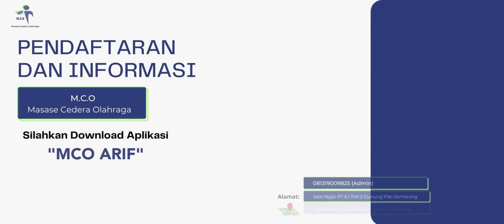CEDERA LUTUT SELAMA 1 BULAN DIAKIBATKAN BENTURAN SAAT BERMAIN VOLI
Cedera Lutut
Cedera Olahraga
Masase Cedera Olahraga